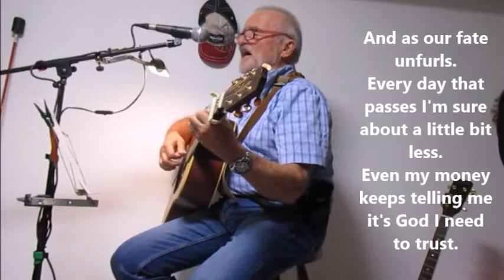God is God - COVER - Lied zum Mitsingen(Text unten)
Quelle: LyricFind
Songwriter: Steve Earle

"God is God"
(Joan Baez)

I believe in prophecy.
Some folks see things not everybody can see.
And once in a while they pass the secret along
to you and me

And I believe in miracles.
Something sacred burning in every bush and tree.
We can all learn to sing the songs the angels sing.

Yeah, I believe in God and God ain't me.

I've traveled around the world.
Stood on mighty mountains and gazed across the wilderness.
Never seen a line in the sand or a diamond in the dust.

And as our fate unfurls.
Every day that passes I'm sure about a little bit less.
Even my money keeps telling me it's God I need to trust.

And I believe in God but God ain't us.

God, in my little understanding
don't care what name I call.
Whether or not I believe doesn't matter at all.

I receive the blessings,
that every day on Earth's another chance to get it right.
Let this little light of mine shine and rage
against the night.

Just another lesson:
Maybe someone's watching and wondering what I got,
maybe this is why I'm here on Earth, and maybe not.

But I believe in God and God is God.